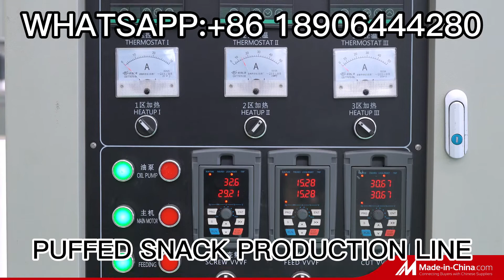2022how to produce puffed snack by snack machine|puff snack machine/puffed snack productin line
puff snack production line  was highly automation from raw material preparation, extrusion and expansion, sandwich, molding, cutting, spraying, seasoning to finished product production. Core filled puff snack production line has the characteristics of multiple models, flexible configuration, wide range of raw materials, many product types, simple operation, etc. Choosing the appropriate configuration can produce sandwich cakes, sandwich tubes, puffed rice crackers,wheat chips snack ,  nutritious cereal breakfast,   and other products.

Corn puff snacks making machine manufacturing process is mainly for core filling snacks and direct extruded snacks. puff extruder machine technology (also known as twin screw extruder technology) is to use advanced puff maker machine technology in the twin screw. The corn puffs processing line takes rice, corn or other grains as raw materials, uses pure cream as the medium, dilutes the raw materials such as egg yolk powder, milk powder, icing sugar, sesame paste, chocolate powder, etc., and mixes it into a core filling snacks. The material is injected into the puffed cereal food and processed into acore filling extruded snacks. latest snacks food processing machines can produce small products such as Maixiang chicken nuggets, sandwich rice crackers, puffed rice crackers, wheat rings, wheat roast, onion rings, and shrimp strips.

Core filled Puff Snack Production Line  processing design:
Flour Mixer-Screw Conveyor-Double Screw Extruder -Pulling&Cutting Machine -  Core filling machine-PVC hoister-Dryer- Single drum Flavoring machine-Packing Machine

Introduction of each part at core filled puff snack production line
1.Flour mixer
Mixing the raw materials corn flour, rice flour,   wheat flour,grain flour, additives, with a certain proportion of water uniform.
2.Screw conveyor
Delivering  the  mixed raw materials  to the feeding hopper of the double screw extruder. The feeding of this equipment is convenient and fast, saving labor and high efficiency.
3.Double screw extruder
When the mixed raw materials are extruded under high-temperature and high-pressure environment and twin-screws, the starch structure in the raw materials changes and becomes easily absorbed nutrients, which are extruded through the feed mold and adjusted by rotary cutting the speed of the motor until the speed of the feed pellets of the same size. The specific particle size and shape are obtained by replacing the mold. The feed extruder adopts advanced frequency conversion speed regulation technology, which is more energy-saving and the speed control is more accurate. The current and speed of the motor can be directly seen through the inverter panel to ensure the safety of the equipment.
4.Pulling&cutting machine
Cutting the puffing snack in stick shape.
5.Core filling machine
Put the core inside the puffing snacks ,with heating function
6.Pvc hoister
Convey the produced feed particles to the multi-layer drying equipment.
7.Multi-layers oven
Drying the core filled snack to longer the shelf life,the oven is divided into electric oven, fuel oven, gas oven and steam oven. The temperature is adjusted between 0 and 150 degrees by the control cabinet. The interior of the oven is stainless steel mesh belt, which has stable transmission and low failure rate .
8.Single drum flavoring machine
Flavoring the core filled snack with oil and flavoring.Oil spraying and powder seasoning  can be finished at one drums.the drum with the edges and corners ,to avoid   the material does not reverse, then ensure  the material is seasoned evenly.
9.Packaging machine
Manual sealing machine and automatic packaging machine can be used, please call the manufacturer for details.